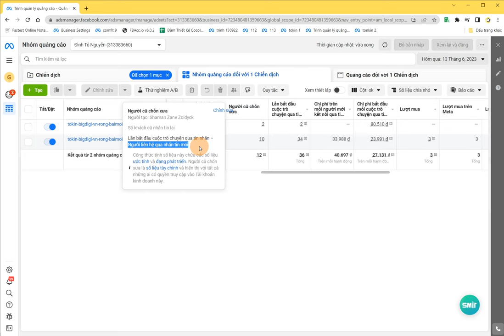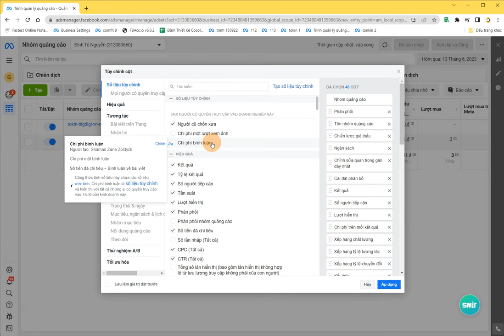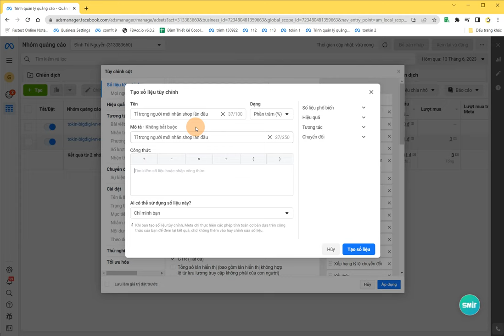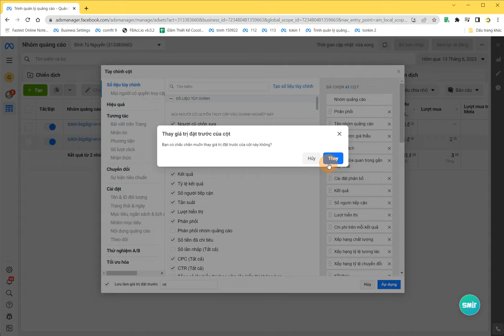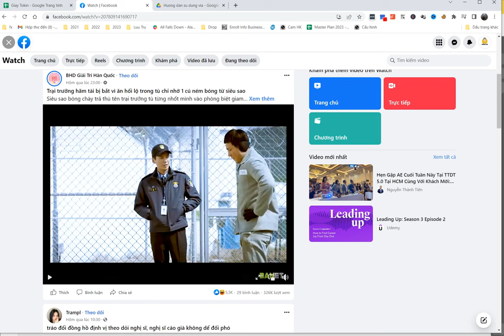Hướng dẫn tạo thông số mới đọc kết quả quảng cáo dễ dàng khi chạy Facebook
Trong video này, chúng tôi sẽ cung cấp hướng dẫn chi tiết về cách tạo thông số mới để đọc và hiểu kết quả quảng cáo khi chạy trên nền tảng Facebook. Bạn sẽ tìm hiểu các bước cần thiết để tối ưu hóa quảng cáo và đạt được kết quả tốt nhất cho chiến dịch quảng cáo của bạn. Đừng bỏ lỡ những bí quyết thành công này!